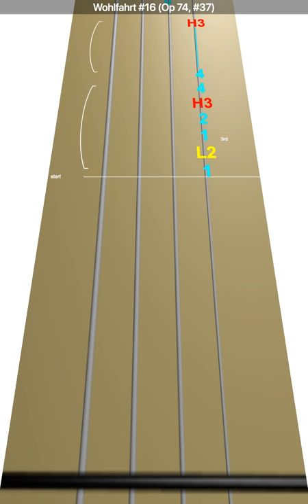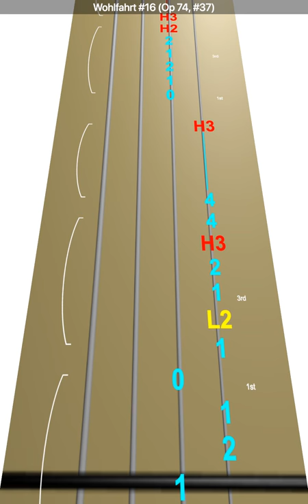Learn Wohlfahrt #16 (Op 74, #37) on Violin - How to Play Tutorial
Use this video to learn how to play Wohlfahrt #16 (Op 74, #37) on the violin.